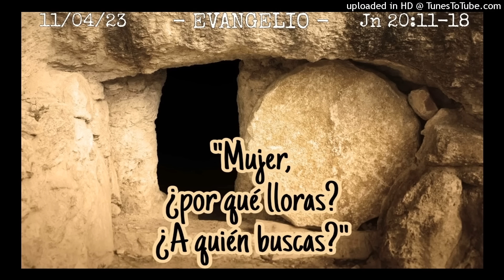ORANDO EL EVANGELIO - 11-04-23 - P. Manuel Penagos